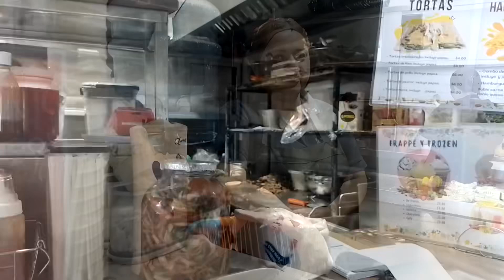LA PUERTA DEL DIABLO SAN SALVADOR-EL SALVADOR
Ensalada de vídeos les comparte la puerta del diablo San Salvador El Salvador.